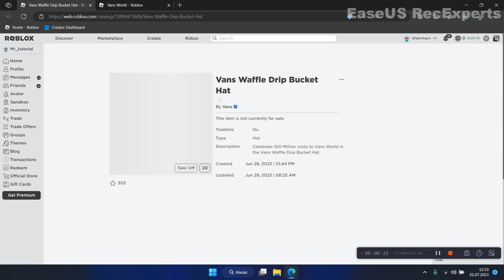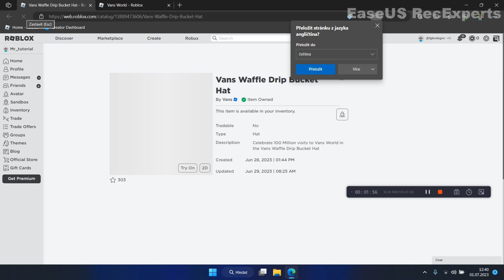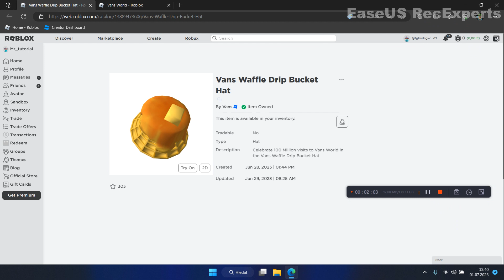jak ziskat Vans Waffle Drip Bucket Hat